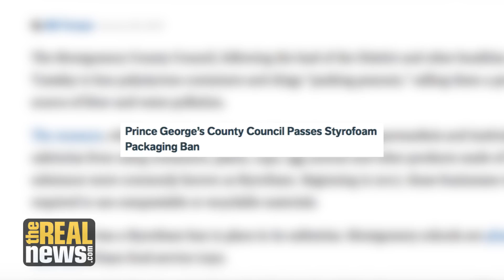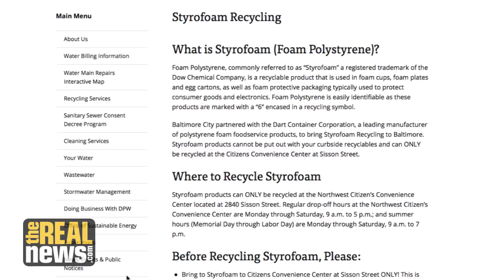City Council Committee Advances Styrofoam Ban, But Delays Implementation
A Baltimore City Council committee unanimously voted to advance a proposed ban on Styrofoam food containers, but drastically lengthened the timeline for implementation from 90 days to 18 months, as activists anxiously await the full council's decision